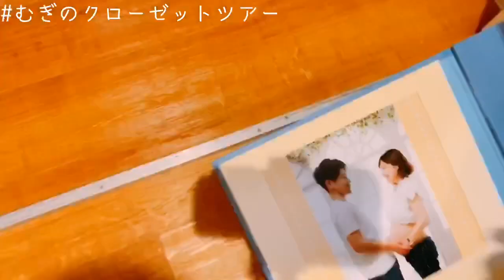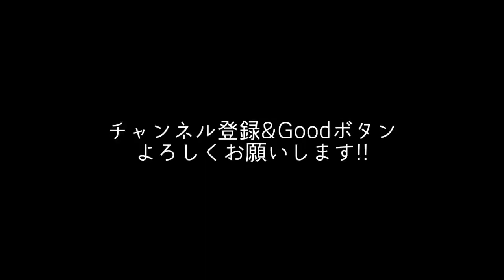【初公開】むぎのクローゼットツアー!!#058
こんにちは!!!
はちむぎ夫婦の何気ない日常やイベントをVlogにして投稿しています。
InstagramのDMでお仕事やご質問、リクエストできるだけお答え致します!!

【クローゼットにかけてあった収納!!】
中空デザインの多機能無臭衣類収納吊り下げ

はちむぎのYouTube動画の投稿時間は毎回【夜9時】にアップします!!
家事育児勉強の一息ついた時に見てくださると嬉しいです✩.*˚

こむぎちゃん成長はInstagramでたくさん見れます!!!🌟
TikTokでははちむぎのリアルゆるライフをメインで投稿しております!!
下記にURLあるので、ぜひプロフィールに飛んで見てください!!🕊